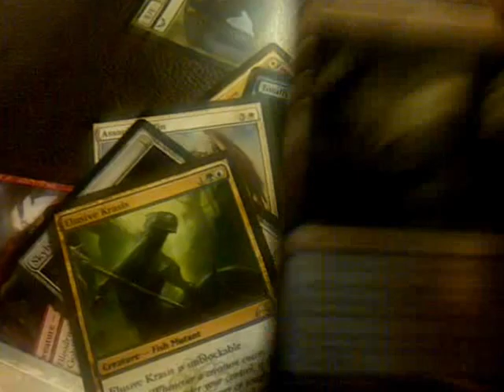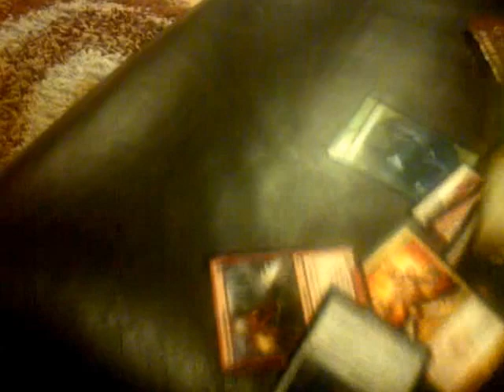THESE CARDS SUCK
they suuuuuuuuuuuuuuck